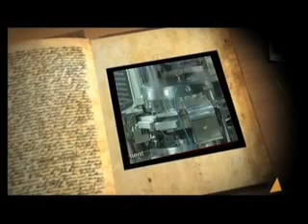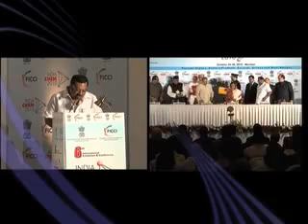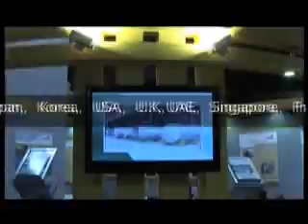INDIA CHEM 2012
7th International Exhibition & Conference
The largest event of Chemicals and Petrochemical Industry in India, in its 7th edition i.e. India Chem 2012 would be organized from 4th-6th October 2012 jointly by the Department of Chemical and Petrochemicals, Government of India and FICCI.